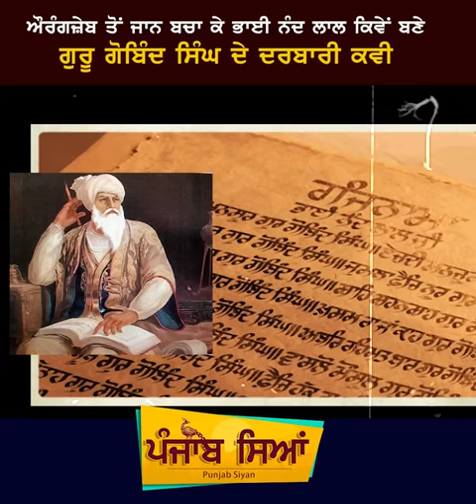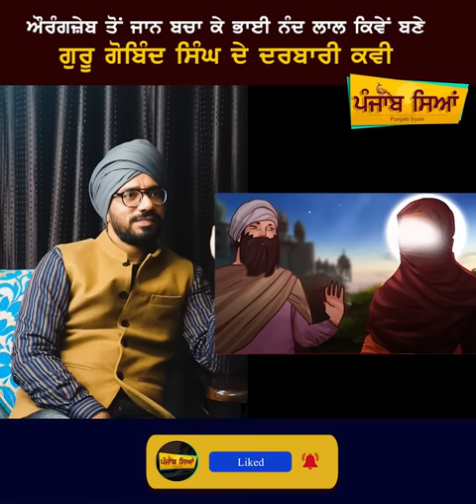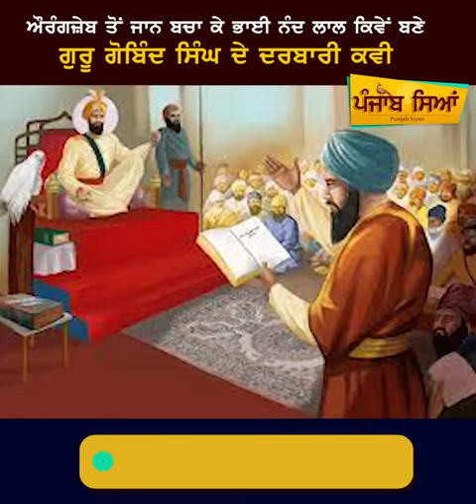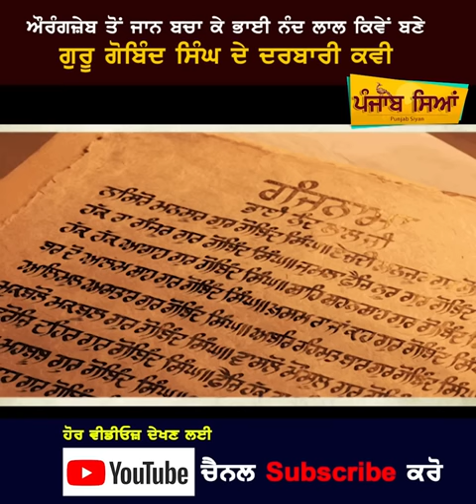ਮੁਗਲਾਂ ਦੇ ਮੁਨਸ਼ੀ ਤੋਂ ਕਿਵੇਂ ਬਣੇ ਸਿੱਖ ਕੌਮ ਦੇ ਮਹਾਨ ਕਵੀ | Bhai Nand Lal | Sikh History | Punjab Siyan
Bhai Nand Lal ji was Sikh poet
He was one of the fifty-two poets of Guru Gobind Singh's darbar
Bhai Sahib lived in Multan and later became a Poet in the darbar of Guru Gobind Singh; the tenth Sikh Guru.
he Taught Arabi and farsi langauge to Prince Muazzam (Aurangzeb's Son)     and worked as secretary and later rose to the post of chief secretary. When Aurangzeb on hearing about his knowledge of the Quran expressed to get him converted to Islam religion, he finally left his job with Prince Muazzam in 1687 ]and appeared before Guru Gobind Singh in Anandpur Sahib
Bhai Nand Lal Ji is a renowned name in sikh history
bhai nand lal ji wrote ganj nama in the prasie of guru gobind singh ji and other 9 sikh gurus
 Our video covers
 sikh history
guru gobind singh ji life
guru gobind singh ji story
ਗੁਰੂ ਗੋਬਿੰਦ ਸਿੰਘ ਜੀ
ਸਿੱਖ ਇਤਿਹਾਸ
ਭਾਈ ਨੰਦ ਲਾਲ
ਗੰਜ ਨਾਮਾ

ਨਾਸਿਰੋ ਮਨਸੂਰ ਗੁਰ ਗੋਬਿੰਦ ਸਿੰਘ
ਈਜ਼ਦਿ ਮਨਜ਼ੂਰ ਗੁਰ ਗੋਬਿੰਦ ਸਿੰਘ

ਹੱਕ ਰਾ ਗੰਜੂਰ ਗੁਰ ਗੋਬਿੰਦ ਸਿੰਘ
ਜੁਮਲਾ ਫ਼ੈਜ਼ਿ ਨੂਰ ਗੁਰ ਗੋਬਿੰਦ ਸਿੰਘ

ਹੱਕ ਹੱਕ ਆਗਾਹ ਗੁਰ ਗੋਬਿੰਦ ਸਿੰਘ
ਸ਼ਾਹਿ ਸ਼ਹਨਸ਼ਾਹ ਗੁਰ ਗੋਬਿੰਦ ਸਿੰਘ

ਬਰ ਦੋ ਆਲਮ ਸ਼ਾਹ ਗੁਰ ਗੋਬਿੰਦ ਸਿੰਘ
ਖ਼ਸਮ ਰਾ ਜਾਂ-ਕਾਹ ਗੁਰ ਗੋਬਿੰਦ ਸਿੰਘ

ਫ਼ਾਇਜ਼ੁਲ ਅਨਵਾਰ ਗੁਰ ਗੋਬਿੰਦ ਸਿੰਘ
ਕਾਸ਼ਫੁਲ ਅਸਰਾਰ ਗੁਰ ਗੋਬਿੰਦ ਸਿੰਘ

ਆਲਿਮੁਲ ਅਸਤਾਰ ਗੁਰ ਗੋਬਿੰਦ ਸਿੰਘ
ਅਬਰਿ ਰਹਿਮਤ ਬਾਰ ਗੁਰ ਗੋਬਿੰਦ ਸਿੰਘ

ਮੁਕਬੁਲੋ ਮਕਬੂਲ ਗੁਰ ਗੋਬਿੰਦ ਸਿੰਘ
ਵਾਸਲੋ ਮੌਸੂਲ ਗੁਰ ਗੋਬਿੰਦ ਸਿੰਘ

ਜਾਂ-ਫ਼ਰੋਜ਼ਿ ਦਹਿਰ ਗੁਰ ਗੋਬਿੰਦ ਸਿੰਘ
ਫ਼ੈਜ਼ਿ ਹੱਕ ਰਾ ਬਹਿਰ ਗੁਰ ਗੋਬਿੰਦ ਸਿੰਘ

ਹੱਕ ਰਾ ਮਹਿਬੂਬ ਗੁਰ ਗੋਬਿੰਦ ਸਿੰਘ
ਤਾਲਿਬੋ ਮਤਲੂਬ ਗੁਰ ਗੋਬਿੰਦ ਸਿੰਘ

ਤੇਗ਼ ਰਾ ਫ਼ਤਾਹ ਗੁਰ ਗੋਬਿੰਦ ਸਿੰਘ
ਜਾਨੋ ਦਿਲ ਰਾ ਰਾਹ ਗੁਰ ਗੋਬਿੰਦ ਸਿੰਘ

ਸਾਹਿਬਿ ਅਕਲੀਲ ਗੁਰ ਗੋਬਿੰਦ ਸਿੰਘ
ਜ਼ਿਬਿ ਹੱਕ ਤਜ਼ਲੀਲ ਗੁਰ ਗੋਬਿੰਦ ਸਿੰਘ

ਖ਼ਾਜ਼ਨਿ ਹਰ ਗੰਜ ਗੁਰ ਗੋਬਿੰਦ ਸਿੰਘ
ਬਰਹਮਿ ਹਰ ਰੰਜ ਗੁਰ ਗੋਬਿੰਦ ਸਿੰਘ

ਦਾਵਰਿ ਆਫ਼ਾਕ ਗੁਰ ਗੋਬਿੰਦ ਸਿੰਘ
ਦਰ ਦੋ ਆਲਮ ਤਾਕ ਗੁਰ ਗੋਬਿੰਦ ਸਿੰਘ

ਹੱਕ ਖ਼ੁਦ ਵੱਸਾਫ਼ਿ ਗੁਰ ਗੋਬਿੰਦ ਸਿੰਘ
ਬਰ ਤਰੀਂ ਔਸਾਫ਼ਿ ਗੁਰ ਗੋਬਿੰਦ ਸਿੰਘ

ਖ਼ਾਸਗਾਂ ਦਰ ਪਾਇ ਗੁਰ ਗੋਬਿੰਦ ਸਿੰਘ
ਕੁੱਦਸੀਆਂ ਬਾ ਰਾਇ ਗੁਰ ਗੋਬਿੰਦ ਸਿੰਘ

ਮੁਕਬਲਾਂ ਮੱਦਾਹਿ ਗੁਰ ਗੋਬਿੰਦ ਸਿੰਘ

ਲਾ-ਮਕਾਂ ਪਾ-ਬੋਸਿ ਗੁਰ ਗੋਬਿੰਦ ਸਿੰਘ
ਬਰ ਦੋ ਆਲਮ ਕੌਸਿ ਗੁਰ ਗੋਬਿੰਦ ਸਿੰਘ

ਸੁਲਸ ਹਮ ਮਹਿਕੂਮਿ ਗੁਰ ਗੋਬਿੰਦ ਸਿੰਘ
ਰੁੱਬਅ ਹਮ ਮਖ਼ਤੂਮਿ ਗੁਰ ਗੋਬਿੰਦ ਸਿੰਘ

ਸੁਦਸ ਹਲਕਾ ਬਗੋਸ਼ਿ ਗੁਰ ਗੋਬਿੰਦ ਸਿੰਘ
ਦੁਸ਼ਮਨ-ਅਫ਼ਗਾਨ ਜੋਸ਼ਿ ਗੁਰ ਗੋਬਿੰਦ ਸਿੰਘ

ਖ਼ਾਲਿਸੋ ਬੇ-ਕੀਨਾ ਗੁਰ ਗੋਬਿੰਦ ਸਿੰਘ
ਹੱਕ ਹੱਕ ਆਈਨਾ ਗੁਰ ਗੋਬਿੰਦ ਸਿੰਘ

ਹੱਕ ਹੱਕ ਅੰਦੇਸ਼ ਗੁਰ ਗੋਬਿੰਦ ਸਿੰਘ
ਬਾਦਸ਼ਾਹ ਦਰਵੇਸ਼ ਗੁਰ ਗੋਬਿੰਦ ਸਿੰਘ

ਮਕਰਮੁਲ-ਫ਼ੱਜ਼ਾਲ ਗੁਰ ਗੋਬਿੰਦ ਸਿੰਘ
ਮੁਨਇਮੁਲ-ਮੁਤਆਲ ਗੁਰ ਗੋਬਿੰਦ ਸਿੰਘ

ਕਾਰਮੁੱਲ-ਕੱਰਾਮ ਗੁਰ ਗੋਬਿੰਦ ਸਿੰਘ
ਰਾਹਮੁੱਲ-ਰੱਹਾਮ ਗੁਰ ਗੋਬਿੰਦ ਸਿੰਘ

ਨਾਇਮੁਲ-ਮੁਨਆਮ ਗੁਰ ਗੋਬਿੰਦ ਸਿੰਘ
ਫ਼ਾਹਮੁਲ-ਫ਼ੱਹਾਮ ਗੁਰ ਗੋਬਿੰਦ ਸਿੰਘ

ਦਾਇਮੋ-ਪਾਇੰਦਾ ਗੁਰ ਗੋਬਿੰਦ ਸਿੰਘ
ਫ਼ੱਰਖ਼ੋ ਫ਼ਰਖ਼ੰਦਾ ਗੁਰ ਗੋਬਿੰਦ ਸਿੰਘ

ਫ਼ੈਜ਼ਿ ਸੁਬਹਾਨ ਜ਼ਾਤਿ ਗੁਰ ਗੋਬਿੰਦ ਸਿੰਘ
ਨੂਰਿ ਹੱਕ ਲਮਆਤ ਗੁਰ ਗੋਬਿੰਦ ਸਿੰਘ

ਸਾਮਆਨਿ ਨਾਮਿ ਗੁਰ ਗੋਬਿੰਦ ਸਿੰਘ
ਹੱਕ-ਬੀਂ ਜ਼ਿ ਇਨਆਮਿ ਗੁਰ ਗੋਬਿੰਦ ਸਿੰਘ

ਵਾਸਫ਼ਾਨਿ ਜ਼ਾਤਿ ਗੁਰ ਗੋਬਿੰਦ ਸਿੰਘ
ਵਾਸਿਲ ਅਜ਼ ਬਰਕਾਤਿ ਗੁਰ ਗੋਬਿੰਦ ਸਿੰਘ

ਰਾਕਿਮਾਨਿ ਵਸਫ਼ਿ ਗੁਰ ਗੋਬਿੰਦ ਸਿੰਘ
ਨਾਮਵਰ ਅਜ਼ ਲੁਤਫ਼ਿ ਗੁਰ ਗੋਬਿੰਦ ਸਿੰਘ

ਨਾਜ਼ਿਰਾਨਿ ਰੂਇ ਗੁਰ ਗੋਬਿੰਦ ਸਿੰਘ
ਮਸਤਿ ਹੱਕ ਦਰ ਕੂਇ ਗੁਰ ਗੋਬਿੰਦ ਸਿੰਘ

ਖ਼ਾਕ-ਬੋਸਿ ਪਾਇ ਗੁਰ ਗੋਬਿੰਦ ਸਿੰਘ
ਮੁਕਬਲ ਅਜ਼ ਆਲਾਇ ਗੁਰ ਗੋਬਿੰਦ ਸਿੰਘ

ਕਾਦਿਰਿ ਹਰ ਕਾਰ ਗੁਰ ਗੋਬਿੰਦ ਸਿੰਘ
ਬੇਕਸਾਂ-ਰਾ ਯਾਰ ਗੁਰ ਗੋਬਿੰਦ ਸਿੰਘ

ਸਾਜਿਦੋ ਮਸਜੂਦ ਗੁਰ ਗੋਬਿੰਦ ਸਿੰਘ
ਜੁਮਲਾ ਫ਼ੈਜ਼ੋ ਜੂਦ ਗੁਰ ਗੋਬਿੰਦ ਸਿੰਘ

ਸਰਵਰਾਂ ਰਾ ਤਾਜ ਗੁਰ ਗੋਬਿੰਦ ਸਿੰਘ
ਬਰ ਤਰੀਂ ਮਿਅਰਾਜ ਗੁਰ ਗੋਬਿੰਦ ਸਿੰਘ

ਅਸ਼ਰ ਕੁੱਦਸੀ ਰਾਮਿ ਗੁਰ ਗੋਬਿੰਦ ਸਿੰਘ
ਵਾਸਿਫ਼ਿ ਇਕਰਾਮ ਗੁਰ ਗੋਬਿੰਦ ਸਿੰਘ

ਉੱਮਿ ਕੁੱਦਸ ਬਕਾਰਿ ਗੁਰ ਗੋਬਿੰਦ ਸਿੰਘ
ਗਾਸ਼ੀਆ ਬਰਦਾਰਿ ਗੁਰ ਗੋਬਿੰਦ ਸਿੰਘ

ਕਦਰ ਕੁਦਰਤ ਪੇਸ਼ਿ ਗੁਰ ਗੋਬਿੰਦ ਸਿੰਘ
ਇਨਕਿਯਾਦ ਅੰਦੇਸ਼ਿ ਗੁਰ ਗੋਬਿੰਦ ਸਿੰਘ

ਤਿੱਸਅ ਉਲਵੀ ਖ਼ਾਕਿ ਗੁਰ ਗੋਬਿੰਦ ਸਿੰਘ
ਚਾਕਰਿ ਚਾਲਾਕਿ ਗੁਰ ਗੋਬਿੰਦ ਸਿੰਘ

ਤਖ਼ਤਿ ਬਾਲਾ ਜ਼ੇਰਿ ਗੁਰ ਗੋਬਿੰਦ ਸਿੰਘ
ਲਾਮਕਾਨਿ ਸੈਰ ਗੁਰ ਗੋਬਿੰਦ ਸਿੰਘ

ਬਰ ਤਰ ਅਜ਼ ਹਰ ਕਦਰ ਗੁਰ ਗੋਬਿੰਦ ਸਿੰਘ
ਜਾਵਿਦਾਨੀ ਸਦਰ ਗੁਰ ਗੋਬਿੰਦ ਸਿੰਘ

ਆਲਮੇ ਰੌਸ਼ਨ ਜ਼ਿ ਗੁਰ ਗੋਬਿੰਦ ਸਿੰਘ
ਜਾਨੋ ਦਿਲ ਗੁਲਸ਼ਨ ਜ਼ਿ ਗੁਰ ਗੋਬਿੰਦ ਸਿੰਘ

ਰੂਜ਼ ਅਫ਼ਜ਼ੂੰ ਜਾਹਿ ਗੁਰ ਗੋਬਿੰਦ ਸਿੰਘ
ਜ਼ੇਬਿ ਤਖ਼ਤੋ ਗਾਹਿ ਗੁਰ ਗੋਬਿੰਦ ਸਿੰਘ

ਮੁਰਸ਼ੁਦੁ-ਦਾੱਰੈਨਿ ਗੁਰ ਗੋਬਿੰਦ ਸਿੰਘ
ਬੀਨਸ਼ਿ ਹਰ ਐਨ ਗੁਰ ਗੋਬਿੰਦ ਸਿੰਘ

ਜੁਮਲਾ ਦਰ ਫ਼ਰਮਾਨਿ ਗੁਰ ਗੋਬਿੰਦ ਸਿੰਘ
ਬਰ ਤਰ ਆਮਦ ਸ਼ਾਨਿ ਗੁਰ ਗੋਬਿੰਦ ਸਿੰਘ

ਹਰ ਦੋ ਆਲਮ ਖ਼ੈਲਿ ਗੁਰ ਗੋਬਿੰਦ ਸਿੰਘ
ਜੁਮਲਾ ਅੰਦਰ ਜ਼ੈਲਿ ਗੁਰ ਗੋਬਿੰਦ ਸਿੰਘ

ਵਾਹਿਬੋ ਵੱਹਾਬ ਗੁਰ ਗੋਬਿੰਦ ਸਿੰਘ
ਫ਼ਾਤਿਹਿ ਹਰ ਬਾਬ ਗੁਰ ਗੋਬਿੰਦ ਸਿੰਘ

ਸ਼ਾਮਿਲਿ-ਲ-ਅਸ਼ਫ਼ਾਕ ਗੁਰ ਗੋਬਿੰਦ ਸਿੰਘ
ਕਾਮਿਲਿ-ਲ-ਅਖ਼ਲਾਕ ਗੁਰ ਗੋਬਿੰਦ ਸਿੰਘ

ਰੂਹ ਦਰ ਹਰ ਜਿਸਮ ਗੁਰ ਗੋਬਿੰਦ ਸਿੰਘ
ਨੂਰ ਦਰ ਹਰ ਚਸ਼ਮ ਗੁਰ ਗੋਬਿੰਦ ਸਿੰਘ

ਜੁਮਲਾ ਰੋਜ਼ੀ ਖ਼ਾਰਿ ਗੁਰ ਗੋਬਿੰਦ ਸਿੰਘ
ਬੈਜ਼ਿ ਹੱਕ ਇਮਤਾਰ ਗੁਰ ਗੋਬਿੰਦ ਸਿੰਘ

ਬਿਸਤੋ ਹਫ਼ਤ ਗਦਾਇ ਗੁਰ ਗੋਬਿੰਦ ਸਿੰਘ
ਹਫ਼ਤ ਹਮ ਸ਼ੈਦਾਇ ਗੁਰ ਗੋਬਿੰਦ ਸਿੰਘ

ਖ਼ਾਕਹੂਬਿ ਸਰਾਇ ਗੁਰ ਗੋਬਿੰਦ ਸਿੰਘ
ਖ਼ੱਮਸ ਵਸਫ਼ ਪੈਰਾਇ ਗੁਰ ਗੋਬਿੰਦ ਸਿੰਘ

ਬਰ ਦੋ ਆਲਮ ਦਸਤਿ ਗੁਰ ਗੋਬਿੰਦ ਸਿੰਘ
ਜੁਮਲਾ ਉਲਵੀ ਪਸਤਿ ਗੁਰ ਗੋਬਿੰਦ ਸਿੰਘ

ਲਾਅਲ ਸਗੇ ਗੁਲਾਮਿ ਗੁਰ ਗੋਬਿੰਦ ਸਿੰਘ
ਦਾਗ਼ਦਾਰਿ ਨਾਮਿ ਗੁਰ ਗੋਬਿੰਦ ਸਿੰਘ

ਕਮਤਰੀਂ ਜ਼ਿ ਸਗਾਨਿ ਗੁਰ ਗੋਬਿੰਦ ਸਿੰਘ
ਰੇਜ਼ਾ-ਚੀਨਿ ਖ਼੍ਵਾਨਿ ਗੁਰ ਗੋਬਿੰਦ ਸਿੰਘ

ਸਾਇਲ ਅਜ਼ ਇਨਆਮਿ ਗੁਰ ਗੋਬਿੰਦ ਸਿੰਘ
ਖ਼ਾਕਿ ਪਾਕਿ ਅਕਦਾਮਿ ਗੁਰ ਗੋਬਿੰਦ ਸਿੰਘ

ਬਾਦ ਜਾਨਸ਼ ਫ਼ਿਦਾਇ ਗੁਰ ਗੋਬਿੰਦ ਸਿੰਘ
ਫ਼ਰਕਿ ਊ ਬਰ ਪਾਇ ਗੁਰ ਗੋਬਿੰਦ ਸਿੰਘ